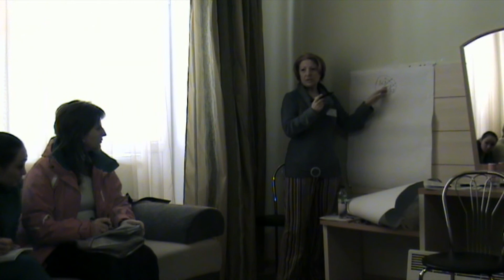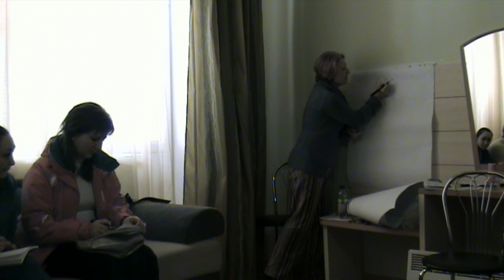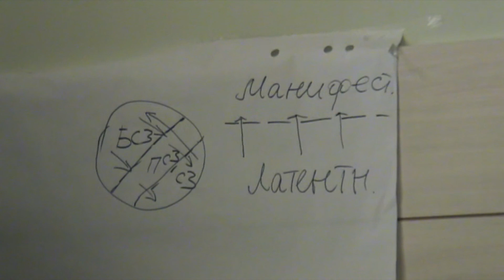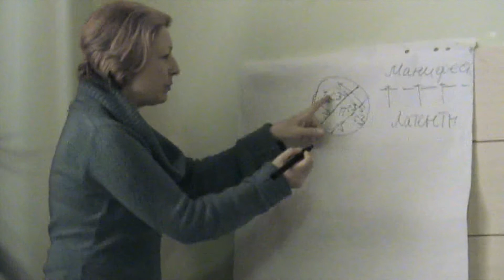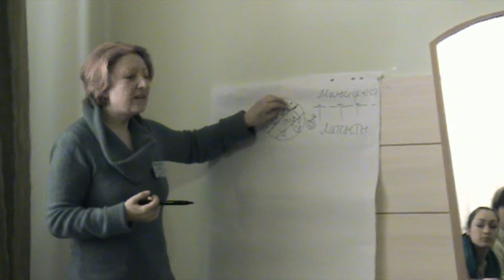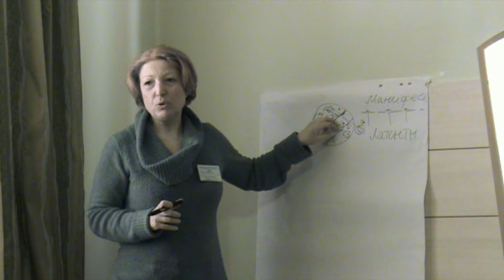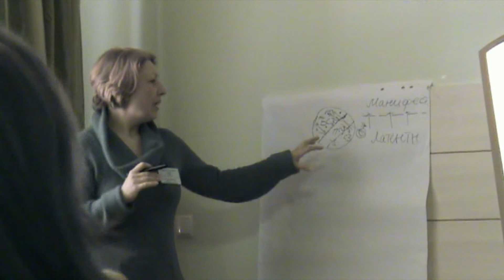Ускова Людмила. "Психоанализ сновидений".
Третий карпатский "Альфа-фест" (15-22 февраля 2012 г.)

Ускова Людмила Володимирівна — Психоаналітик, директор Інституту розвитку психоаналізу, Президент Української Ліги Психоаналітичних Психотерапій. Навчання психоаналітичним дисциплінам, тренінги, семінари, консультаційні послуги, професійна підтримка.
Психоаналіз. Семінар «Психоаналіз сновидінь». Цільова аудиторія без обмежень.